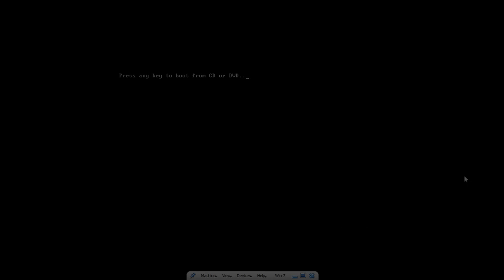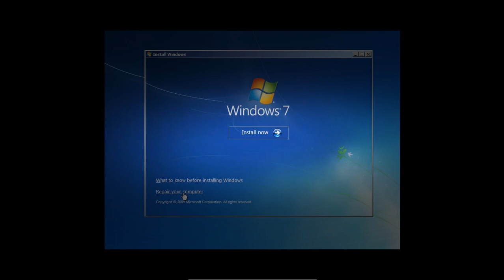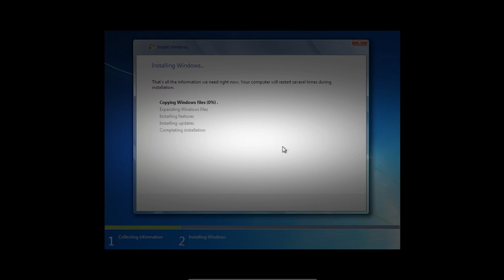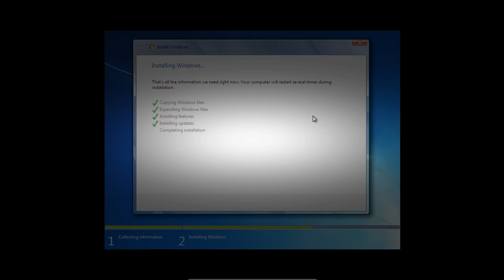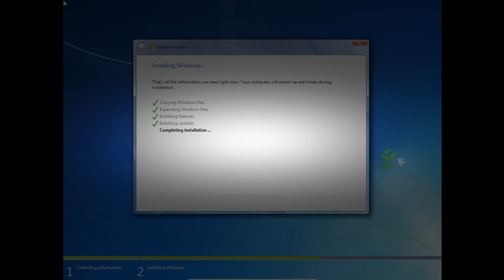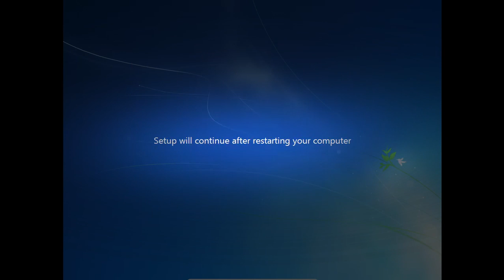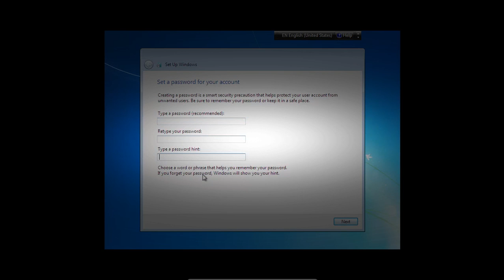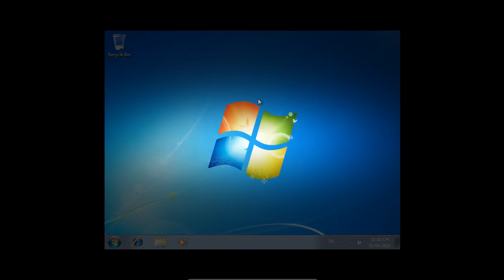Final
The judges must make some tough decisions as they narrow the contestant field to 24, for the semi-finals. Did your favorite acts make the cut? There's only one ...

Octavos de final femenina y masculina del circuito San Fernando Open. En directo, los partidos de esta jornada del torneo World Padel Tour 2015. Sigue los ...

LINKIN PARK - FINAL MASQUERADE [OFFICIAL MUSIC VIDEO] Director: Mark Pellington THE HUNTING PARTY - Out Now Download on iTunes: ...

Hoje no Fred +10, o menino ousado e alegre do desimpedidos apresenta os melhores gols marcados no final da partida! Aquele gol marcado aos 47 do ...

The Final Countdown by Europe Lyrics: 10, 9, 8, 7, 6, 5, 4, 3, 2, 1 We're leaving together But still it's farewell And maybe we'll come back To earth, who can tell?